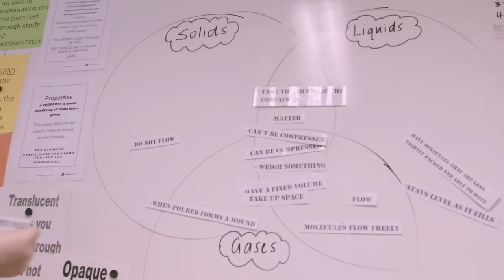2015 Prime Minister's Prize for Excellence in Science Teaching in Primary Schools